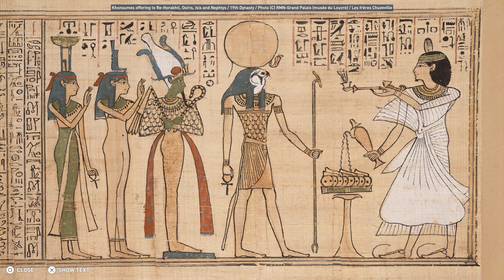Assassin's Creed Origins: Discovery Tour Part 22 | Osiris, The First Mummy - HD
Assassin's Creed: Origins Discovery Tour Part 22 Osiris, The First Mummy

Discovery Tour! Join in as we learn more about Ancient Egypt in Assassin's Creed: Origins brand new mode! Hope you all enjoy and please comment to let me know that you want to see more!

Region: Siwa
Tour: Roman Osiris, The First Mummy
Description: Understand the significance of the mummies for ancient egyptians

Station 1 - Early Natural Mummies: 0:44
Station 2 - Osiris: 1:45
Station 3 - Genesis Myth: 2:42
Station 4 - Osiris, Set & Iset: 3:12
Station 5 - Iset, Nephthys & Horus: 4:14
Station 6 - The First Mummy: 4:58

What is the Discovery Tour?
The Discovery Tour is a dedicated mode of the game that lets players free-roam the world of Egypt to learn more about its history and daily life thanks to guided tours curated by historians and Egyptologists. Its focus is entirely on exploration, in a world free of conflict, time pressure, or gameplay constraints. This way everyone can discover Ancient Egypt at their own pace.

What inspired you to create this unique experience?
It was a dream of ours for quite a long time, and we’re super lucky that our top management was totally on board. We want to share all the hard work and dedication our teams have put into meticulously recreating Egypt with everyone!

How many guided tours are there?
The Discovery Tour features 75 guided tours curated by experts tied to five themes:

Egypt: the land of Egypt, geography, and wildlife.
Pyramids: the most iconic landmarks of Egypt.
Alexandria: explaining the Greek influence that started with Alexander the Great.
Daily Life: information about the people and not only the monuments.
Romans: few tours about the growing influence of Rome at the time of the game.

How long does it take to complete a guided tour?
The time to complete a tour ranges from 5 to 25 minutes.

How many characters will we be able to play as?
There’s a total of 25 avatars. Players will be able to explore Egypt with several different avatars ranging from the main characters of Assassin’s Creed Origins, Bayek and Aya, to important historical figures who also appear, such as Cleopatra and Caesar.

Is the Discovery Tour only available to owners of Assassin's Creed Origins, or can I buy it as stand-alone?
The Discovery Tour will be added as a free title update for all Assassin’s Creed Origins owners. For those who don’t own Assassin’s Creed Origins and are interested in exploring Ancient Egypt, the Discovery Tour will be made available exclusively on Uplay PC and Steam as a standalone version.

Is it possible to use Photo Mode in the Discovery Tour?
Absolutely, all of your favorite photo mode features from the main game are available in the Discovery Tour. Please note that photos taken in the Discovery Tour won’t appear on the Photo Mode website. However, they will show up on the world map while in the Discovery Tour mode.

Will photos taken in the Discovery Tour be visible in the main game?
Photos taken in the Discovery Tour will be visible to all players within the Discovery Tour. Photos taken in the main game won’t be visible in the Discovery Tour and vice versa.

Can you use some of the features from the main game in the Discovery Tour?
Yes, in addition to the guided tours, you are able to freely explore the world of Ancient Egypt using most of the features from the main game. You can ride a horse or camel, sail a felucca, climb a pyramid, parkour in cities, light a torch to enter a tomb, swim in the Nile, fly your eagle Senu, and more! You can also fast travel to various locations using the Discovery Tour map. The photo mode is will be available if you want to take pictures too!

Is there any progression system or rewards in the Discovery Tour? E.g., rewards that would carry over to the main game?
Players will be able to see their progression in the guided tours but there are no in-game rewards tied to them. However, there will be trophies/achievements to please our achievement hunters.

What are the PC requirements for the standalone version?
The system requirements for the standalone version are exactly the same as for the main game. You’ll find them on our official forums.

How do you access the Discovery Tour on consoles and PC?
We added a dedicated entry to the main menu of the game. To access the Discovery Tour in-game, you’ll have to return to the title screen through the pause menu.